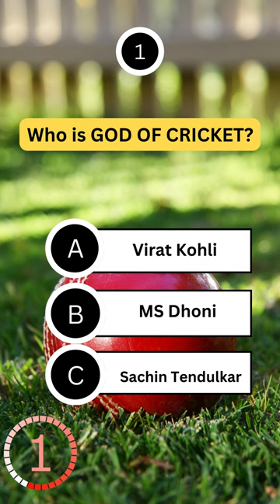Who is GOD OF CRICKET ?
Join us for a thrilling cricket trivia quiz featuring questions that will challenge your understanding of the game. From famous cricketing terms to player statistics, let's see how well you know the sport! Don't forget to answer all the questions and share your score in the comments below. Play along and enjoy the excitement of cricket trivia! 🏏🧠